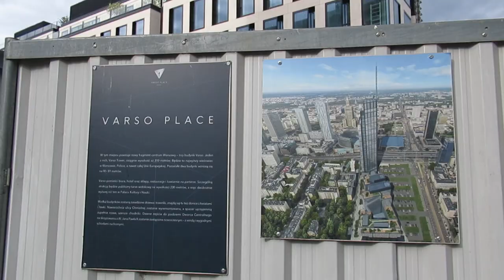Varso #141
Pierwsze ujęcia z auta z poniedziałku (20-04) i piątku. Reszta z dziś.

Zostaw suba!!!

Inwestycja w Warszawie
Inwestycja
Budowa
Construction